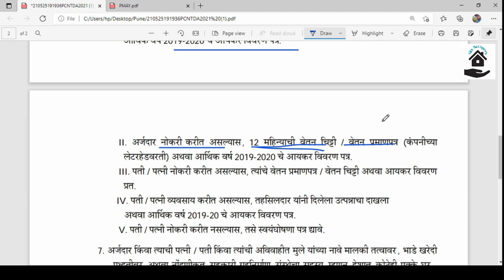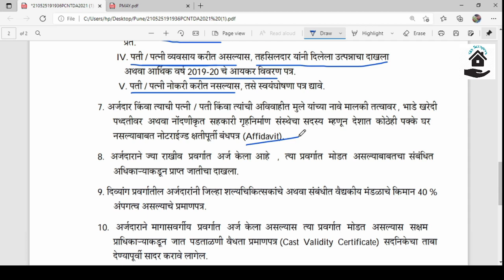मिळकत प्रमाणपत्र आणि पीएमएवाय (PMAY) संबंधित/ Income Certificate and PMAY. PCNTDApunelottery2021.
The video is about detail guide on income certificate and PMAY yojna relating to flats.